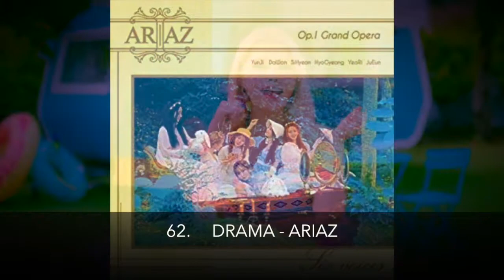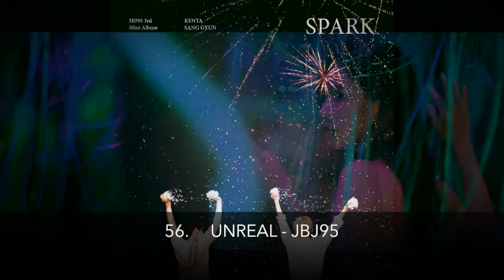MY FAVORITE 75 K-POP B-SIDES OF 2019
Hey. Hi. Hello. These are my top 75 K-pop b-sides of 2019! These are absolutely my favorite K-pop b-sides for 2019. Probs a few that slipped through the cracks that I'll remember later, but alas lol.

Footage is from random K-pop MVs throughout the year that I happened to still have on my computer (:

All music is credited in the video.